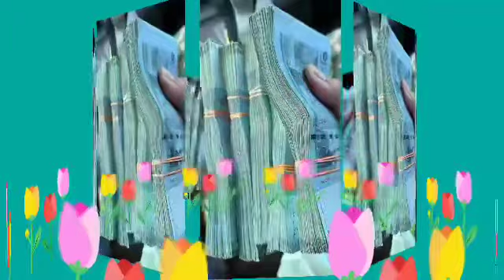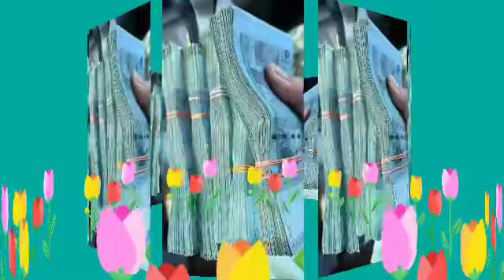May 14,2023 Rohingya Uploaded 2 Rohingya By Song ❤️Singer Mohibullah Video Yasin and Roshida